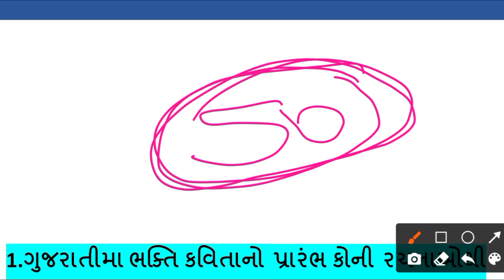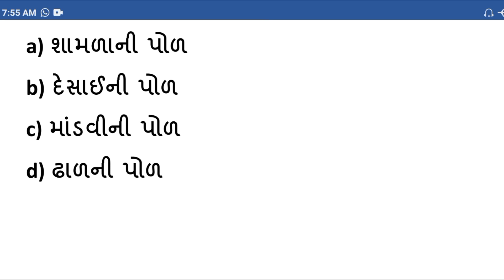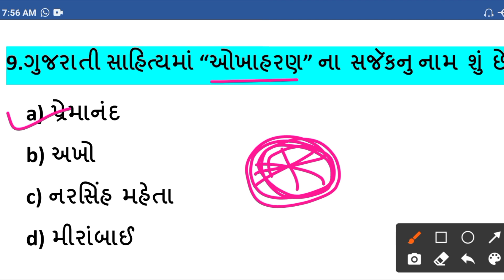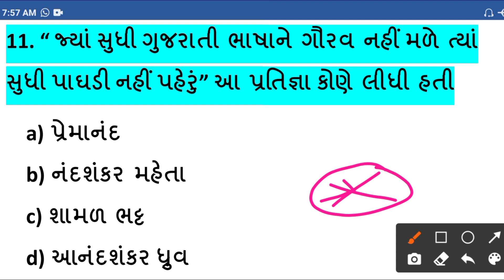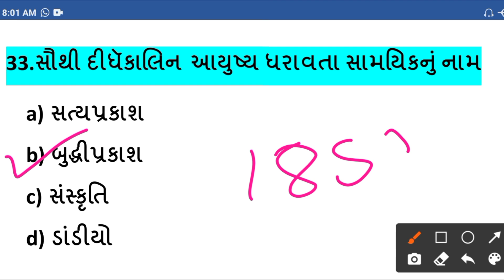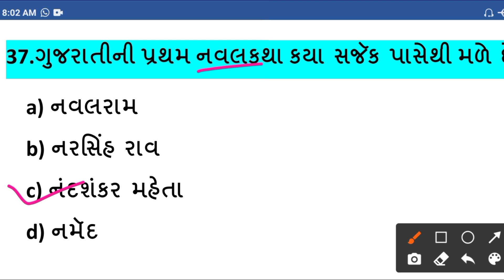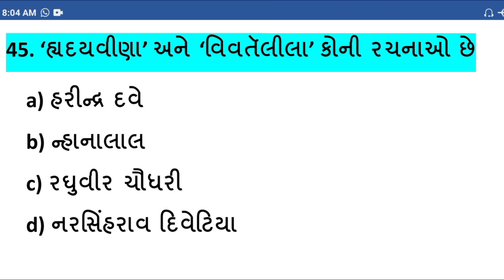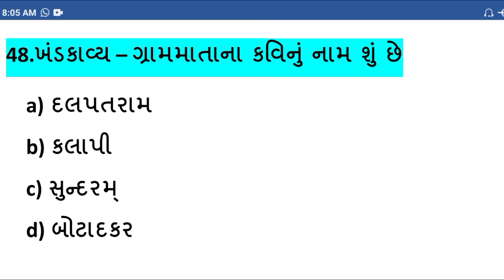ગુજરાતી સાહિત્ય || Gujarati Sahitya || ટોપ 50 પ્રશ્રો